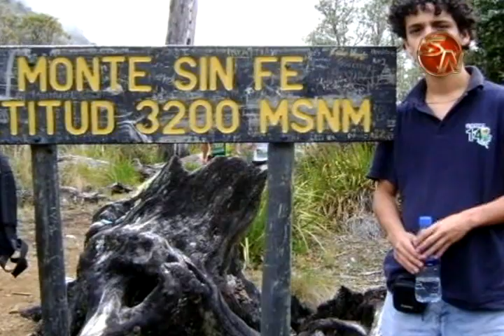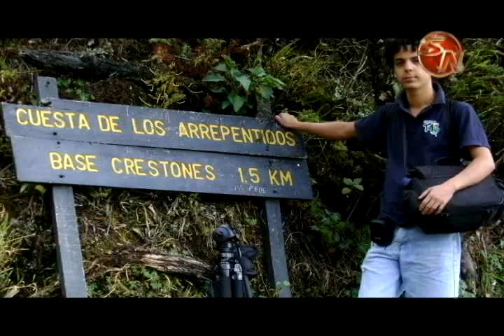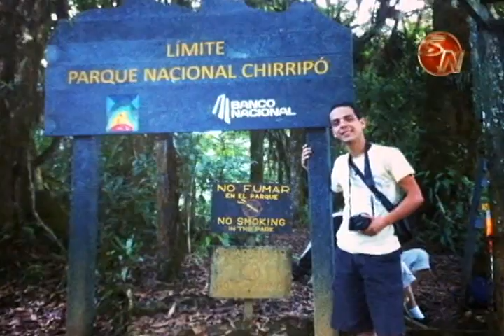Padre de Daniel destaca valores morales y espirituales de su hijo